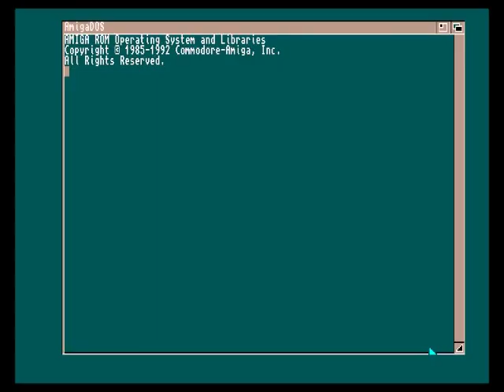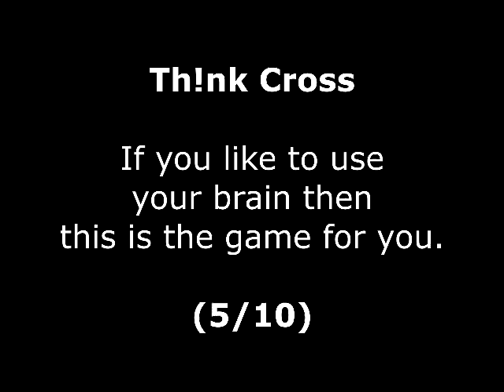Th!nk Cross Review for the Commodore Amiga by John Gage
Th!nk Cross is a Puzzle game that came out in 1991 by Max Design. This was a game request by Amiga Bang. Warning! This video has swearing.